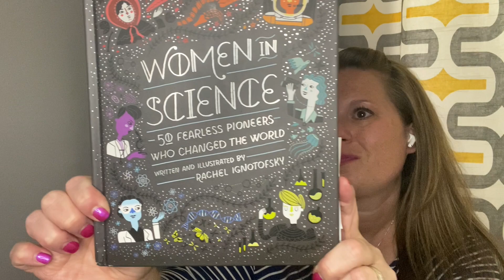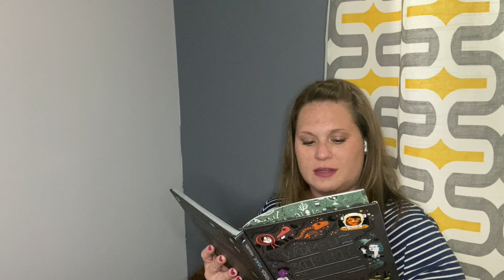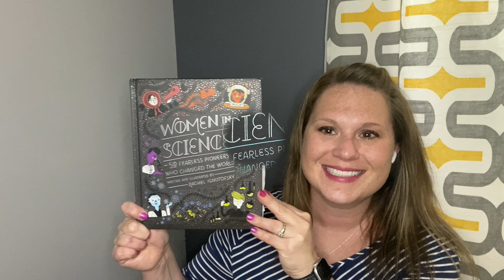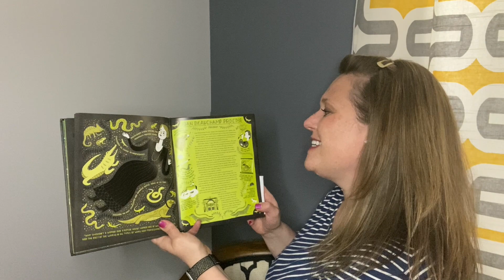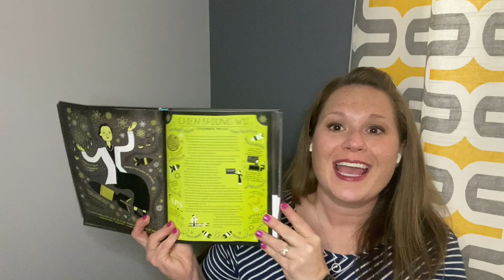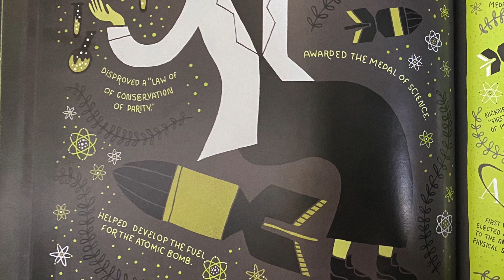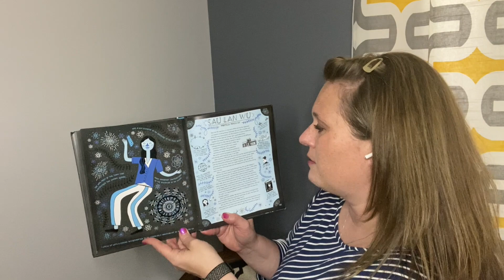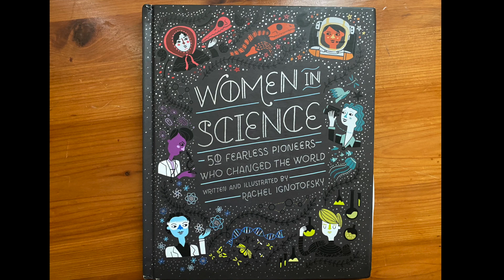Women in Science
50 Fearless Pioneers Who Changed the World
Written & Illustrated By Rachel Ignotofsky

We read 5 of the 50 stories!

0:00 The 50 Women in Science
3:05 Introduction
9:42 Wang Zhenyi
13:29 Joan Beauchamp Procter
18:03 Chien-Shiung Wu
22:39 Valentina Tereshkova
26:32 Sau Lan Wu
30:44 Conclusion